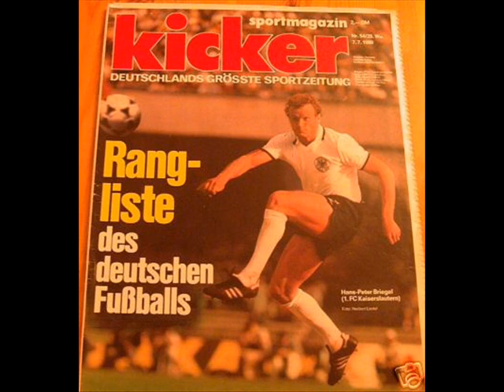A tribute to Hans-Peter Briegel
Hans-Peter Briegel (11 October 1955, Rodenbach) was one of the most popular players in his days. Briegel's original sport was athletics, being successful in various events such as long jump, triple jump and specifically in heptathlon-forerunner pentathlon.

A member of the German national team, Briegel won the 1980 European Championship in Italy and was part of the squad that finished runner-up in the 1982 FIFA World Cup in Spain and at the 1986 World Cup in Mexico.